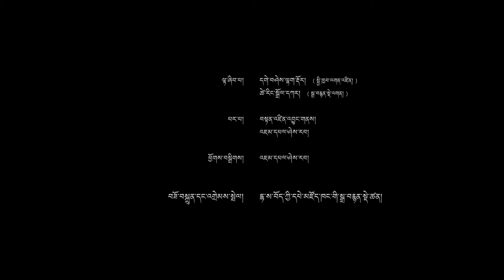དཔེ་དེབ་གསར་ཐོན་དབུ་འབྱེད།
ཕྱི་ལོ་ ༢༠༢༤ ཟླ་ ༡ ཚེས་ ༡༠ ཉིན་དྷ་ས་བོད་ཀྱི་དཔེ་མཛོད་ཁང་ནས་དཔེ་དེབ་བརྒྱད་དབུ་འབྱེད་གནང། དཔེ་དེབ་གསར་ཐོན་རྣམས་བོད་ཀྱི་དཔེ་མཛོད་ཁང་དང་གུ་གལ་དྲྭ་ཐོག་(Google Play Book Store) བཅས་ནས་མངགས་ཉོ་བྱེད་ཐུབ།
10 January 2024: Library of Tibetan Works and Archives released eight new publications and reprints at LTWA Conference hall.Released eight recent publications and reprints in both Tibetan and English.Books are now available for sale at the LTWA sales counter and on the “Google Play Store”.
Following are the books released:
1. དགེ་བའི་བཤེས་གཉེན་ཆེན་མོ་དགེ་བཤེས་བྱང་ཆུབ་ཚུལ་ཁྲིམས་མཆོག་གི་མཛད་རྣམ་སྔོན་བྱུང་དད་པའི་གསོས་སུ་དྲན་པ།
2. ལྟ་བའི་གཅེས་བཏུས།
3. སྲི་གཅོད་དང་མོའི་ཕྲུ་གུ་ལྔའི་ཕ་རྣམས།
4. མངའ་རིས་སྲིབ་སྐྱིད་ལུང་པའི་གནའ་བོའི་བྱུང་རབས་དང་རིག་གཞུང་།
5. A MANUAL OF KEY BUDDHIST TERMS
6. དམ་ཆོས་ཡིད་བཞིན་གྱི་ནོར་བུ་ཐར་པ་རིན་པོ་ཆེའི་རྒྱན།
7. བདེ་སྐྱིད་ཀྱི་ལམ་ཡིག ནང་པའི་སེམས་ཁམས་རིག་པ་ལ་བརྟེན་ནས་མི་ཚེའི་བདེ་སྐྱིད་སྒྲུབ་ཐབས་ཀྱི་ལམ་ཡིག།
8. Buddhism In Buryatia (17th – Beginning of the 21st Century)